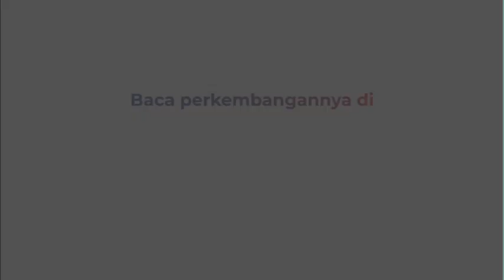Kejagung Tangkap Direktur PT BAP, Buron Dugaan Korupsi Jembatan Sungai Tikah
Tersangka S, Direktur PT Bumi Anugrah Persada (BAP) ditangkap Kejagung. Penangkapan dilakukan pada Rabu (25/1/2023) di Kota Banjar Baru, Kalsel. Tepatnya di Perumahan Fitria Residen, Guntung Manggis, Landasan Ulin.

Tersangka S merupakan DPO asal Kejaksaan Negeri Kutai Barat. Akibat kasus korupsi itu negara dirugikan sebesar Rp2 miliar.